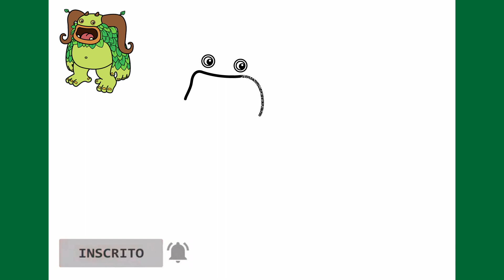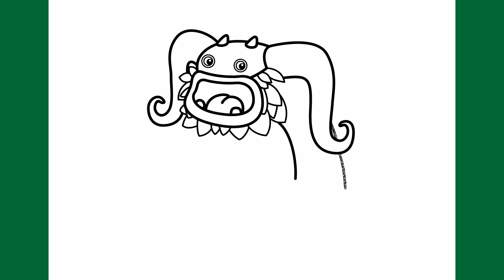Como Desenhar My Singing Monsters Entbrat | How to draw My Singing Monsters Entbrat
Aprenda a desenhar My Singing Monsters - Entbrat passo a passo.